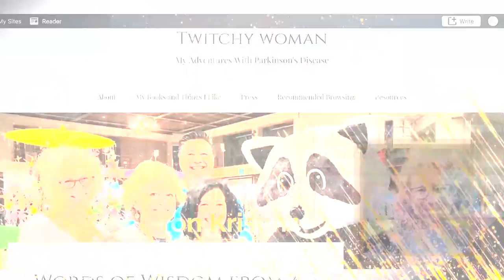WEGO Health Awards Finalists for Best in Show: Blog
Help us celebrate the 2019 WEGO Health Award finalists for Best in Show: Blog:

Sharon Krischer

So Bad Ass

Barbara Jacoby

Veronique Mead

Kelly Cervantes

Award Category Description |  Whose blog do you absolutely love? Who has the best information, is raising awareness and going the extra mile for patients and caregivers? Which blog do you believe is exceptional and really raises the bar? This Patient Leader may be active on numerous social platforms, but their blog is the bread and butter of how they advocate. The winner of this category embodies the essence of what a great blogger should be.